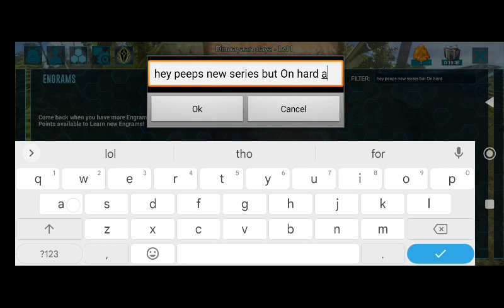Hardtic Survival evolved Ep 1